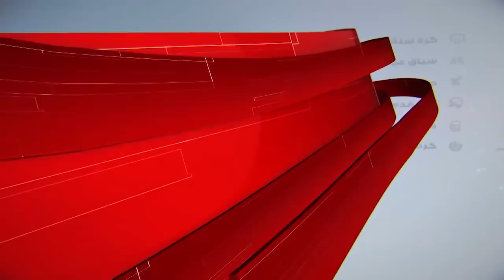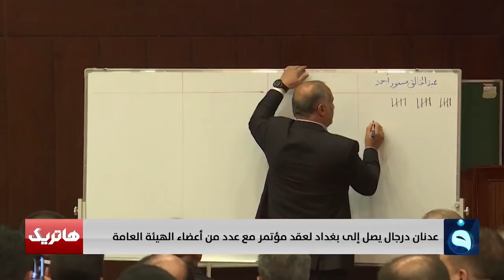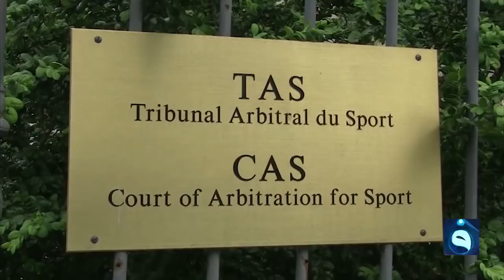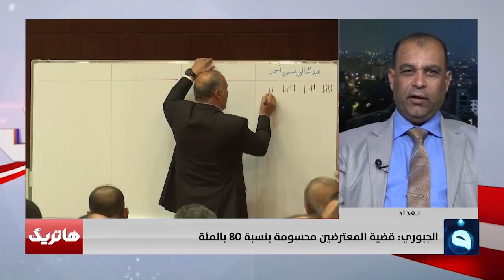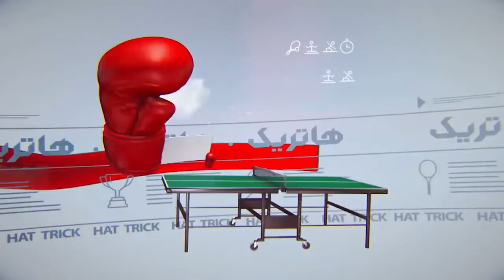هاتريك | ضيف الحلقة: جواد الجبوري عضو الهيئة العامة لاتحاد الكرة العراقي | تقديم: داوود اسحاق